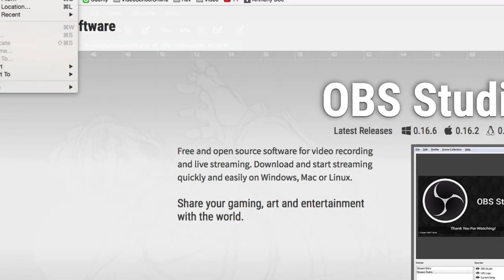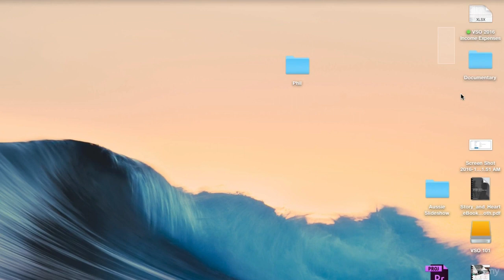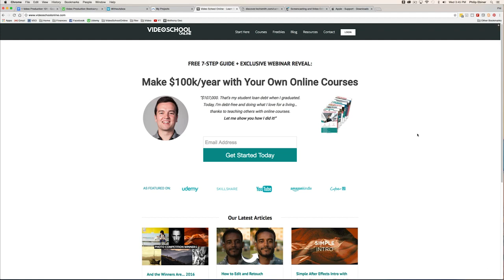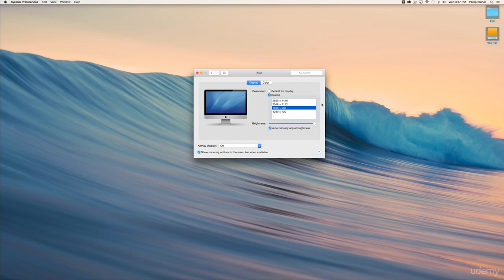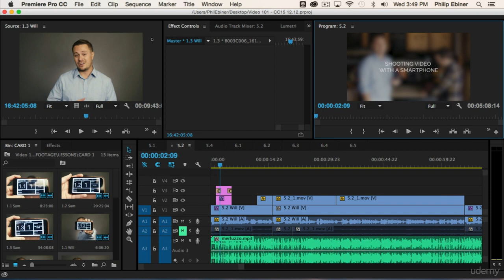1027180 24 Screencasting Record Great Videos on Your Computer